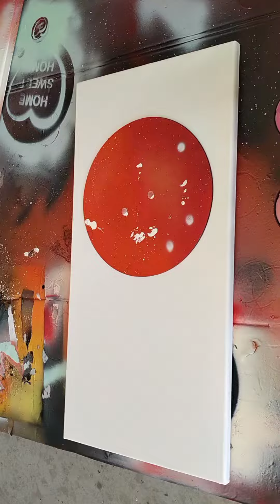Spray art pink paradise time lapse.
Hope you've had a great weekend!

Hey there YouTuber!  I'm a spray artist and pug dad from Australia living with a disability, hope you like my artwork, if you want to support me further please follow my other socials (below) and keep up to date with my latest artworks.